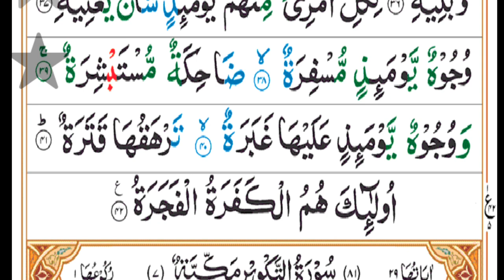surah abas with Urdu translation||quran recitation